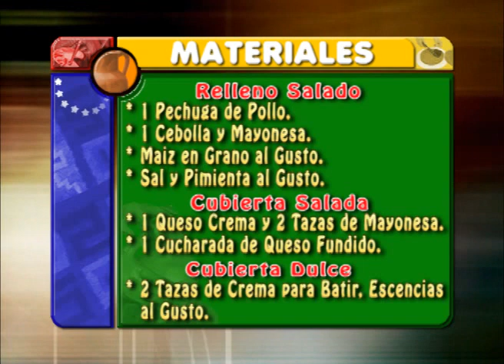BRAZO GITANO PARTE 1 - TALENTO ARTESANO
DISFRUTALO POR TIC TELEVISIÓN, Por sus Redes INTERCABLE CANAL 4, NETUNO CANAL 3 EN VALENCIA Y CANAL 134 EN NAGUANAGUA Y CABLECENTRO CANAL 3 de Lunes A Viernes a las 5:30pm
Teléfonos 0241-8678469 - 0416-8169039 y 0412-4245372